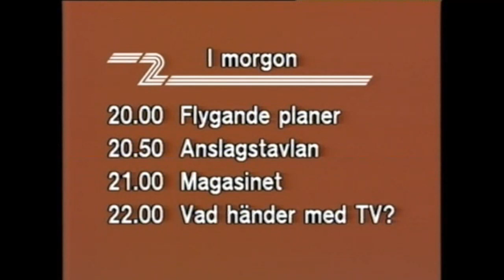TV2-Trailer och hallåa - 1983-02-14.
Tv2-hallåan Hans Waldenström påannonserar Vad händer med TV? och tablå över morgondagens program. Samt även trailer för Ebba the movie. Från den 14 februari 1983.